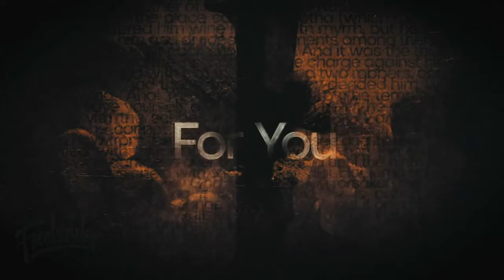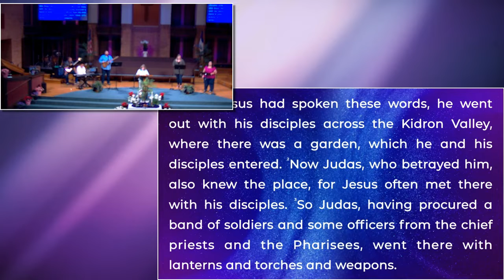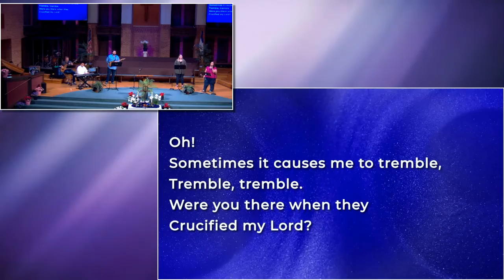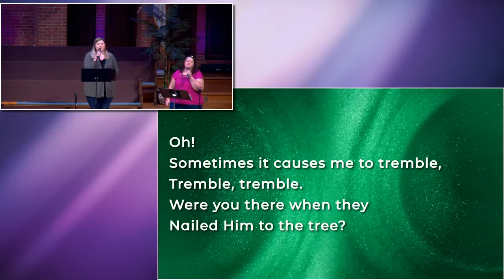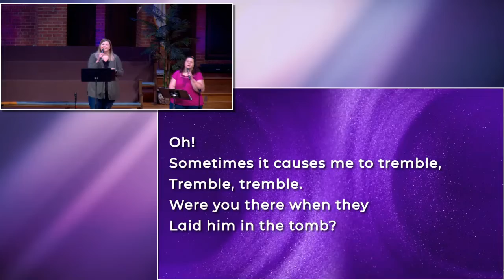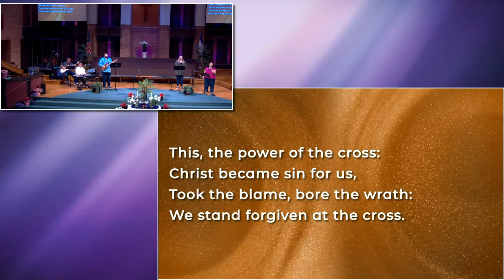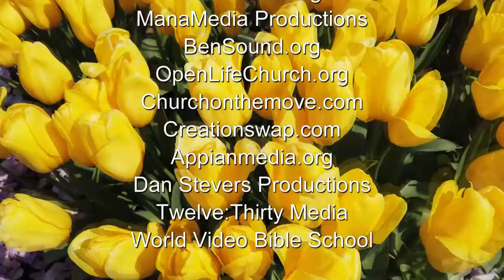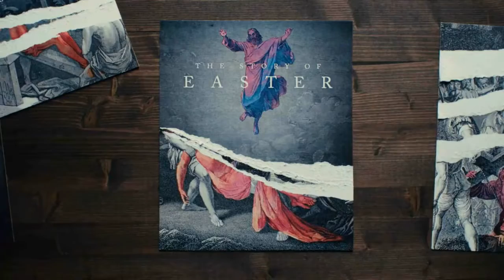04-15-2022 FBC Springfield Good Friday Service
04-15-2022 FBC Springfield Good Friday Service

Join us Sundays at First Baptist Springfield, Va. or online at fbcspringfield.org at 10:30 AM. Invite a friend.

Leading people into a relationship with Jesus Christ!